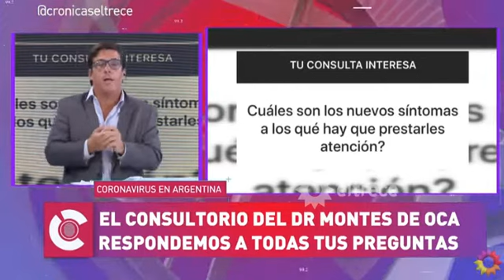Coronavirus: nuevos síntomas reconocidos || Dr.Montes de Oca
El Dr.Montes de Oca estuvo de visita en el programa Cronicas de la tarde, de canal 13, dialogando e informando acerca del coronavirus que afecta a todo el mundo.